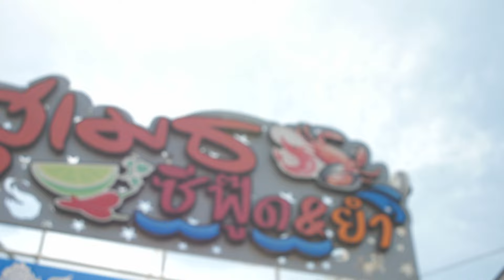ปัญญา 5 ดาว | EP.98 | 27 ส.ค. 67 | SPOT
รายการ ปัญญา 5 ดาว
ทุกวัน จันทร์ - พุธ 19.00 น. เป็นต้นไป
ช่อง YouTube
อัปเดตข่าวสารเพิ่มเติม